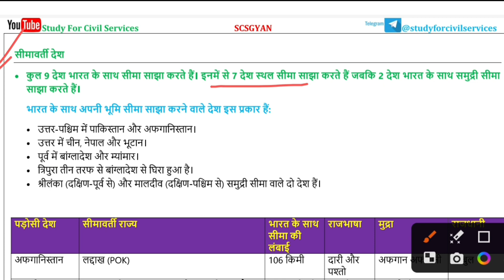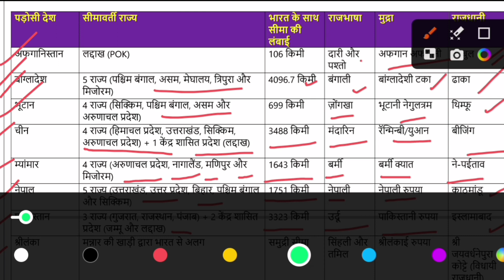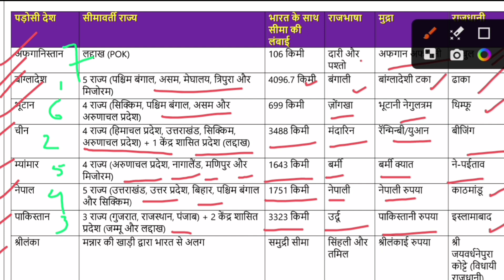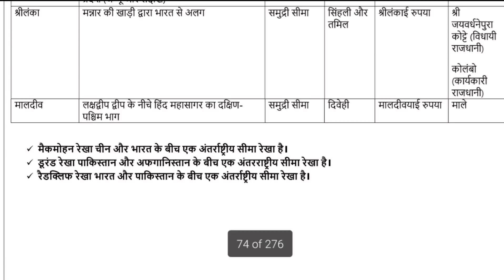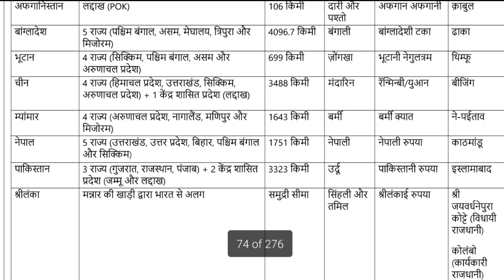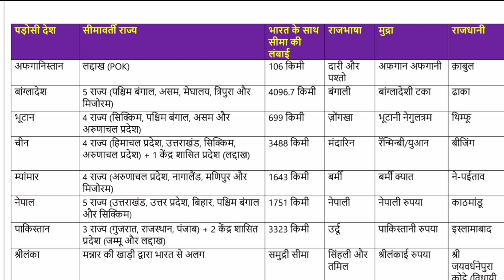Day 1 | RO ARO APS 2023 | UP PCS 2024 uppsc uppcs Day Wise revision series study for civil services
Day-01 Indian Geography- Neighbour countries of India
Hello friends!
In this video I cover all neighbour countries of India ( Bangladesh, China, Pakistan, Nepal, Myanmar, Bhutan, Afganistan, Sri lanka and Maldive) with their capitals and currency. This video is most important for all civil aspirants specially Ro Aro students who are unable to understand phhsiography of India. This video provides you complete information about Indian boundary its lenght with other countries through map. The topic covered in this video are-
☆Neighbour countries of India
☆Physiography of India
☆Countries their capital and currency
☆International boundry of Indian states with other countries.

free telegram 👇
0:00 intro
0:10 uppsc revision series
0:20 uppsc day wise study for civil services
0:30 ro aro 2023 free playlist
0:40 ro aro free classes 2023 playlist
0:50 aps 2023 online classes
1:00 aps vacancy 2023 online classes
1:20 uppcs 2024 most important topics